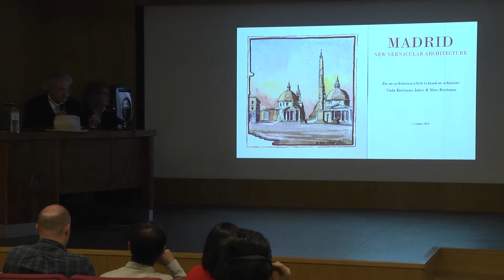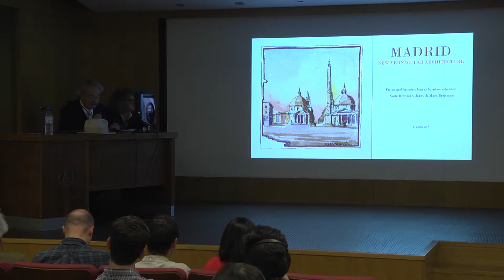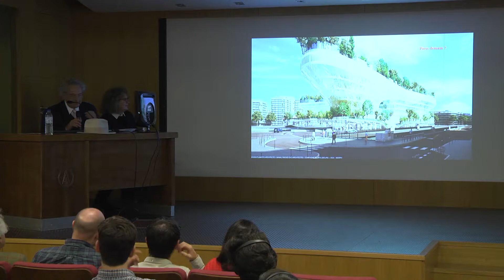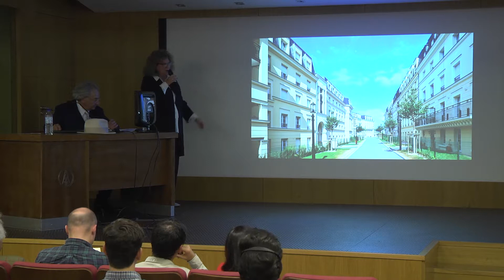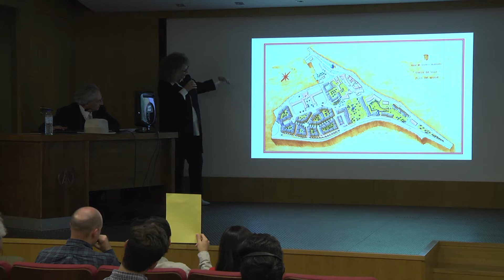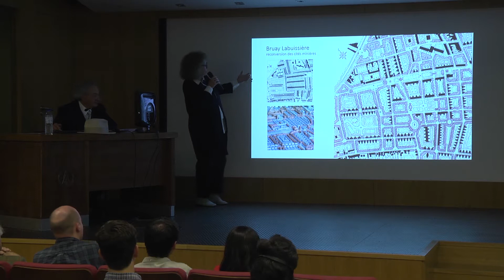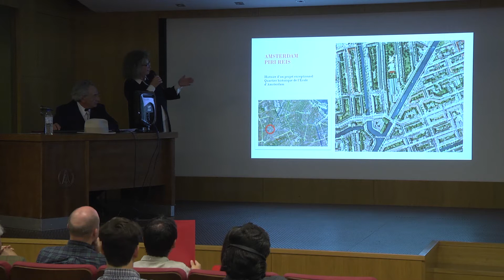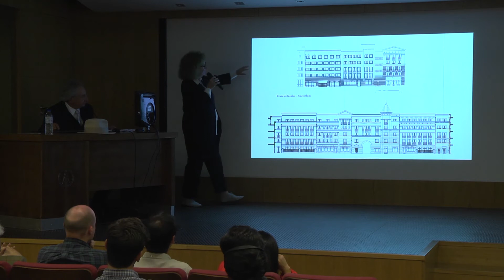Nada Breitman-Jakov y Marc Breitman: For an architecture which is based on urbanism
Conferencia de Nada Breitman-Jakov y Marc Breitman en el Seminario Internacional Nueva Arquitectura Vernácula, celebrado en la Escuela Técnica Superior de Arquitectura de Madrid (ETSAM) el 17 y 18 de octubre de 2019.

Ha sido organizado por INTBAU (International Network for Traditional Building, Architecture and Urbanism), el Premio Rafael Manzano de Nueva Arquitectura Tradicional y la Escuela Técnica Superior de Arquitectura de la Universidad Politécnica de Madrid, gracias al apoyo del Richard H. Driehaus Charitable Lead Trust,  mediante una donación a la Chicago Community Foundation para el Richard H. Driehaus Charitable Fund, con la colaboración de la Fundación EKABA (Espacio de KAlam para las Bellas Artes), la Universidad Alfonso X el Sabio, la Escola Superior Gallaecia, la Fundação Serra Henriques y el Centro de Investigación de Arquitectura Tradicional (CIAT).